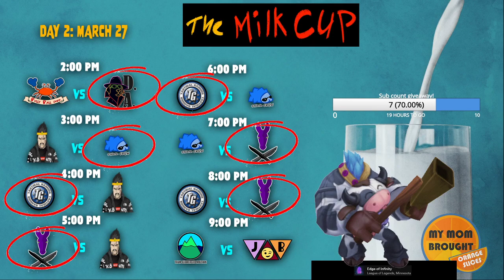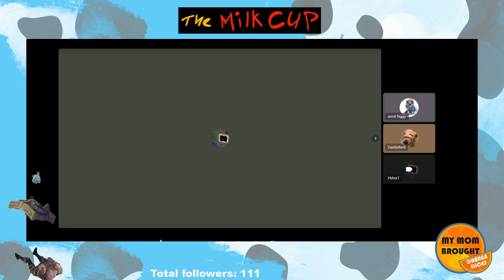Milk Cup: Day 2 -- Pt.6